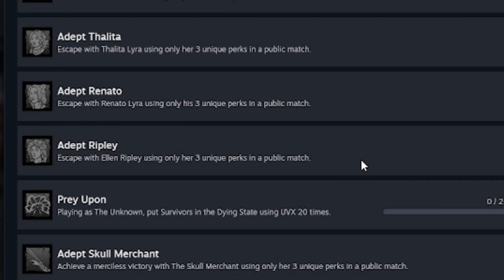Attempting To 100% Dead By Daylight(Ep 1)!